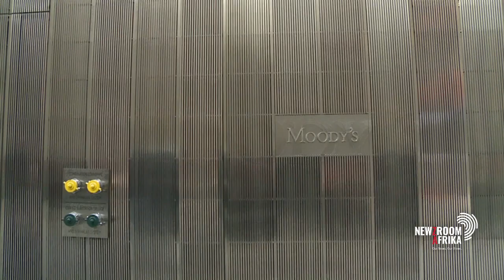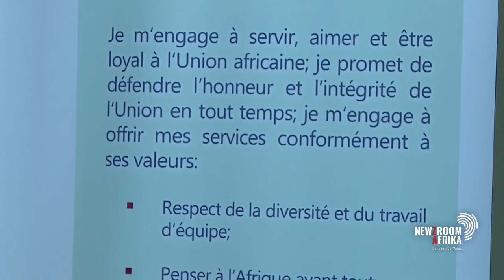The African Union is conducting a feasibility study on establishing an African credit rating agency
The African Union is conducting a feasibility study on establishing an African credit rating agency. The formation of a continental agency has been a talking point after African states expressed concern over international rating agencies' negative assessments. Some African countries say these assessments have negatively impacted on foreign direct investment, and hampered access to finance. Business reporter, Wandiswa Ntengento has more.